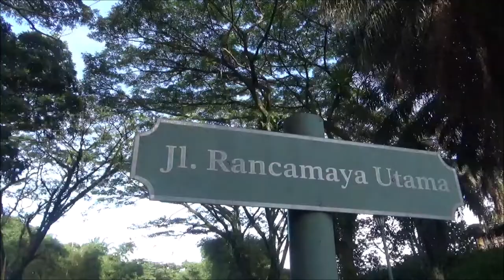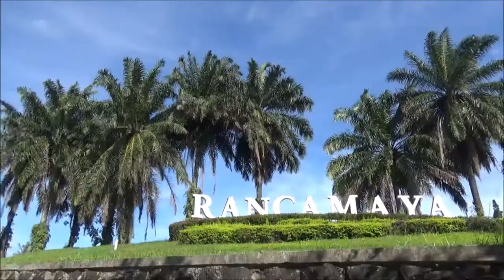Jalan pagi di perumahan Rancamaya - view indah sepanjang jalan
Jalan pagi adalah kegiatan yang menyehatkan, apalagi jika suasana dan pemandangan nya sangat indah.
Karena itulah dalam kesempatan ini jalan pagi dilakukan ditempat yang sejuk dan view nya indah.
Rancamaya.